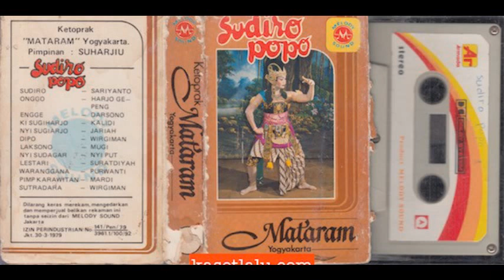Ketoprak Mataram Yogyakarta Sudiro Popo